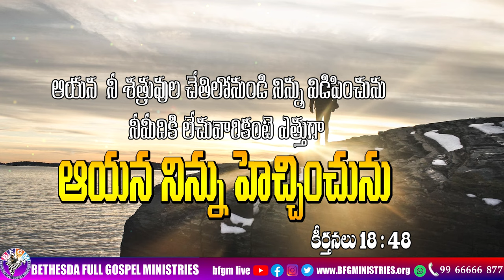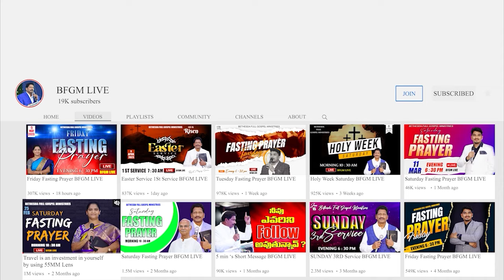Today's promise 01.12.2023 | BFGM LIVE